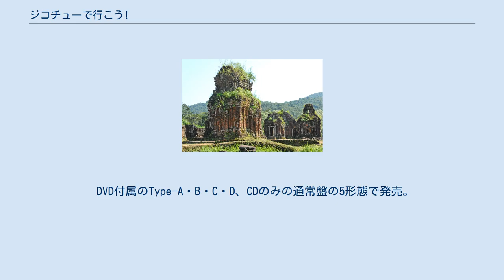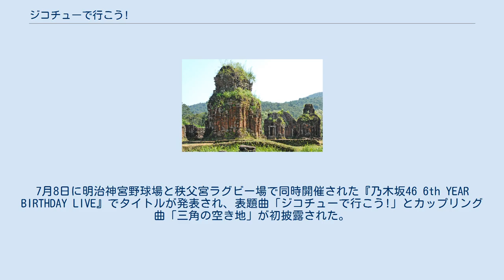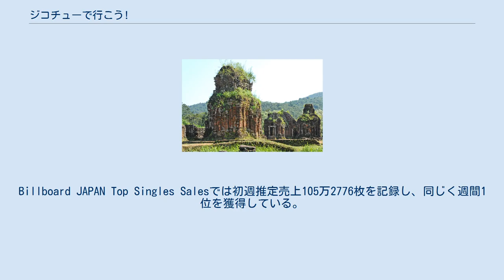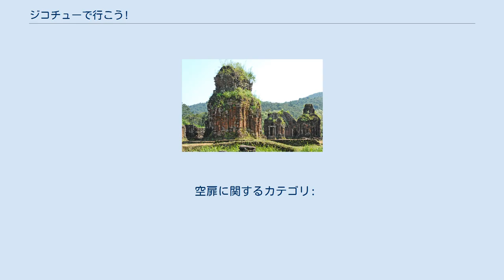ジコチューで行こう!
『ジコチューで行こう!』（ジコチューでいこう）は、日本の女性アイドルグループ乃木坂46の楽曲。
2018年8月8日に乃木坂46の21作目のシングルとしてN46Div.から発売された。
秋元康が作詞、ナスカが作曲した。
楽曲のセンターポジションは齋藤飛鳥が務めた。
 DVD付属のType-A・B・C・D、CDのみの通常盤の5形態で発売。
前作「シンクロニシティ」からおよそ3か月半ぶりのシングルである。
 乃木坂46の21枚目のシングルの発売は2018年6月17日放送の『乃木坂工事中』（テレビ愛知）のエンディングにおいて発表され、7月2日放送の同番組で選抜メンバーおよびフォーメーションが発表された。
7月8日に明治神宮野球場と秩父宮ラグビー場で同時開催された『乃木坂46 6th YEAR BIRTHDAY LIVE』でタイトルが発表され、表題曲「ジコチューで行こう!」とカップリング曲「三角の空き地」が初披露された。
7月12日に本作の収録内容が解禁され、7月14日に『音楽の日』（TBSテレビ）で表題曲「ジコチューで行こう!」がテレビ初披露された。
 本作のジャケット写真は「グラフィカルな夏のファッションフォト」をコンセプトに、7月初めに東京都内のスタジオで撮影された。
スタジオには夏を連想させるアイスクリームやスイカ、プールなどの大型の美術セットが組まれ、終始笑いの絶えない明るい雰囲気の中で撮影が行われた。
カメラマンは広告写真を中心に活躍する髙梨遼平が務めた。
 本作は2018年8月20日付オリコン週間シングルランキングで推定売上約98万9000枚を記録し、初登場1位を獲得した。
シングル1位獲得作品数は20作連続通算20作目となり、通算1位獲得作品数、シングル連続1位獲得作品数でいずれも女性グループでは歴代単独2位となった。
Billboard JAPAN Top Singles Salesでは初週推定売上105万2776枚を記録し、同じく週間1位を獲得している。
 ミーソン遺跡（撮影地） （センター：齋藤飛鳥） 選抜メンバーは前作同様21人で、前作同様1列目と2列目を合わせた計14人が「十四福神」となっている。
センターは齋藤飛鳥で、15thシングル「裸足でSummer」以来6作ぶりとなる単独センターを務める。
2期生の鈴木絢音は加入から5年で初選抜、3期生の岩本蓮加、梅澤美波も初選抜と同時に初福神となった。
斉藤優里は「いつかできるから今日できる」以来2作ぶりに選抜に復帰した。
前作卒業した生駒里奈と活動休止中の久保史緒里に加え、寺田蘭世、樋口日奈が選抜から外れた。
 （センター：梅澤美波） 梅澤美波は初センターとなる。
 （センター：中田花奈） 中田花奈は、4thシングル「制服のマネキン」収録のアンダー楽曲「春のメロディー」以来約5年半ぶりのアンダーセンターを務める。
 （センター：山下美月） 21stの活動には不参加の久保を除く3期生の楽曲。
 歌唱メンバーは、表題曲の選抜メンバーと同じ。
 空扉に関するカテゴリ: